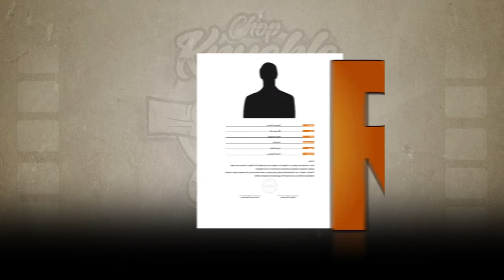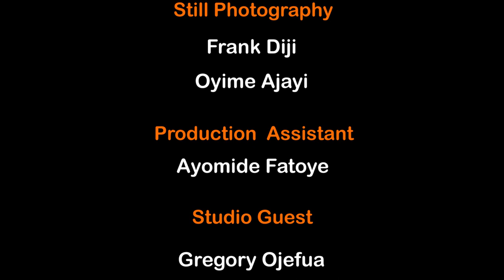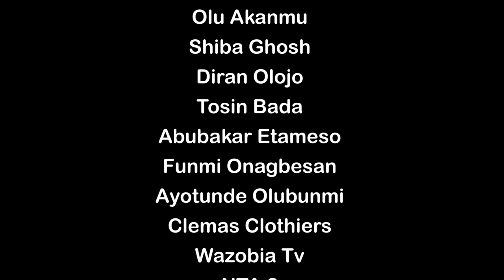Season 2 Ep 2 Chop Knuckle With Chriso. starring Chris Iheuwa and Greg Ojefua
A pidgin based talk-show that highlights the success and challenges of celebrities  in Sports, Music, Nollywood and Comedy.